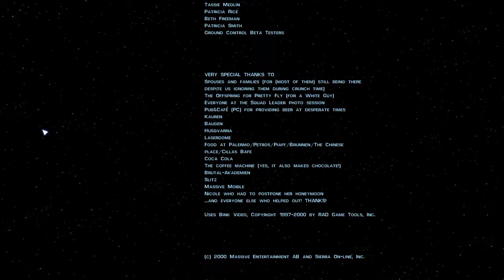Order Campaign 15. The Last Dance [Ground Control]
One of the best RTS game I've played. Very good single player campaign and game-play, and for a 2000 release it doesn't look so bad.
  Of course you'll have to mess around whit it to be able to play at 1080p HD, but is absolutely worth it.
  This is mission 15 of the Order of the New Dawn campaign, the final single player mission in the game.